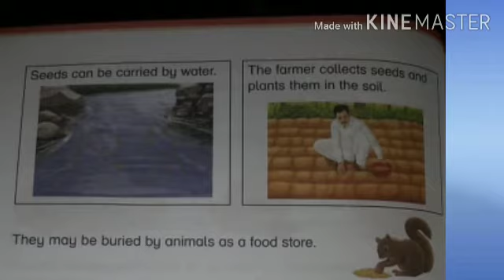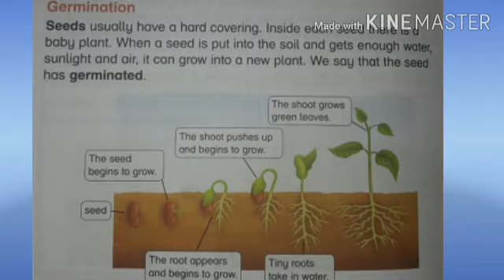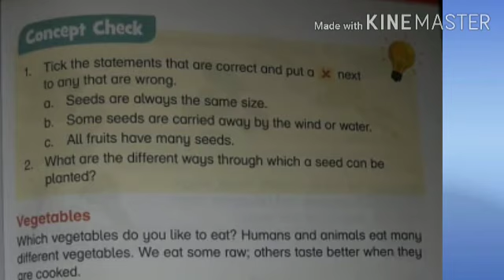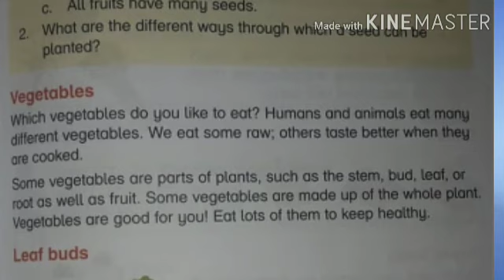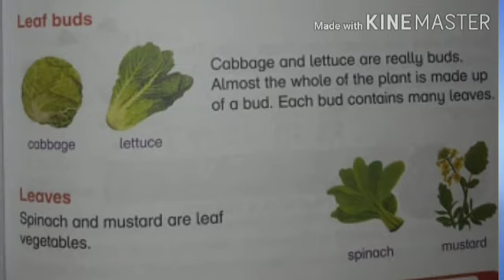Science Class 3 Unit 5 lecture 2